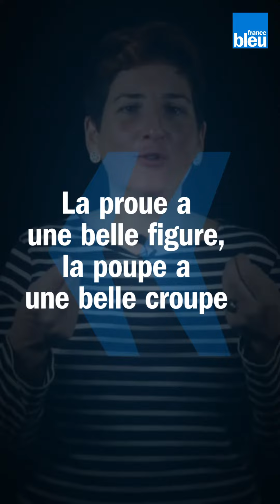Qu'est-ce que la proue ? Qu'est-ce que la poupe ?